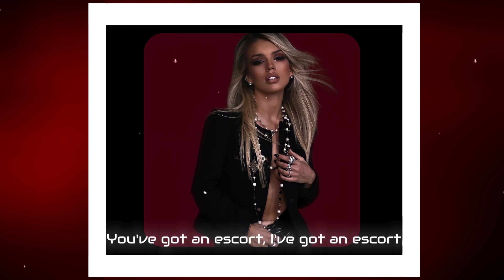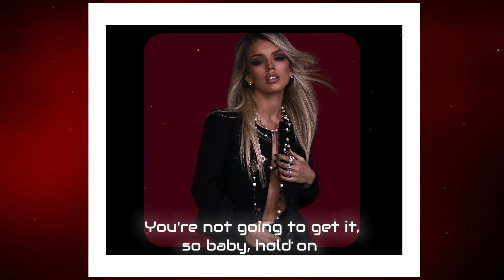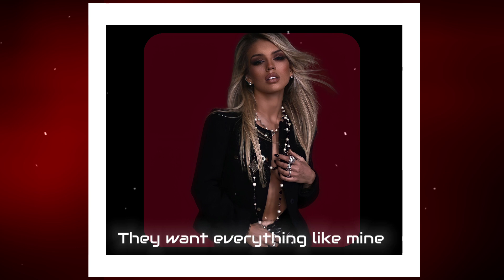Люся Чеботина - ПСЕВДОМОДЕЛИ [Lyric Video]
this is a ENGLISH lyric video for the song Люся Чеботина - ПСЕВДОМОДЕЛИ

video style - remake from billie eilish channel (happier than ever - lyric videos)

now I'm planning to make a video [ ПЕРВАЯ ЛЕДИ ]